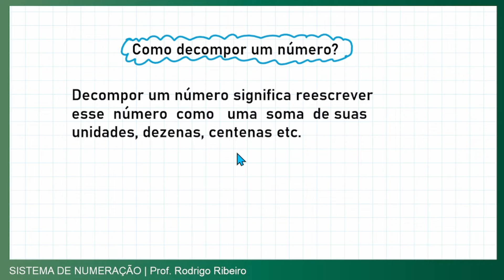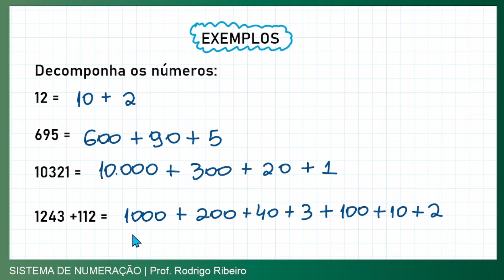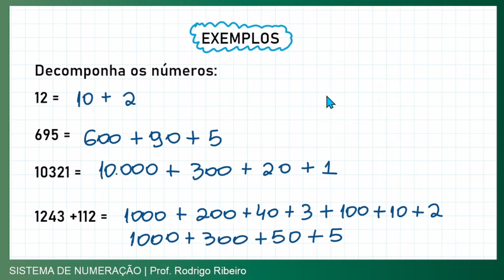COMO DECOMPOR UM NÚMERO? | SISTEMA DE NUMERAÇÃO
APRENDA A  DECOMPOR UM NÚMERO COMO UMA SOMA